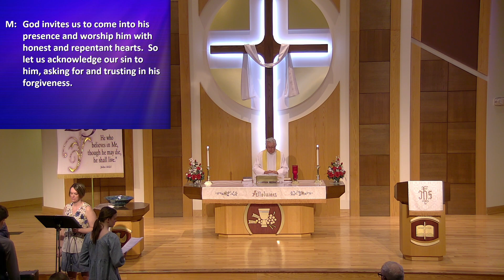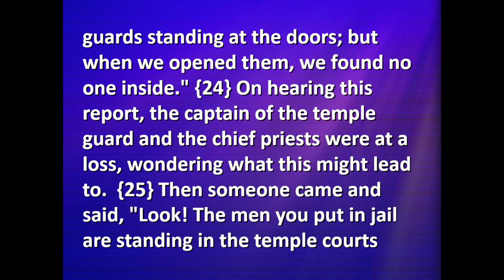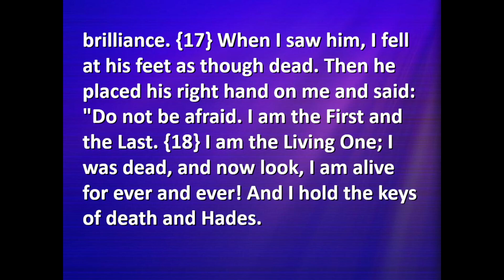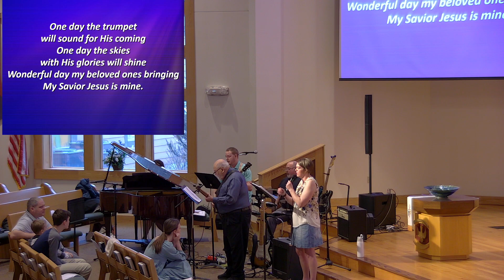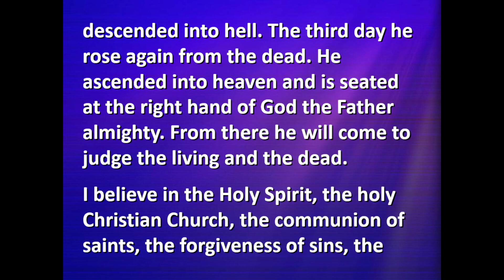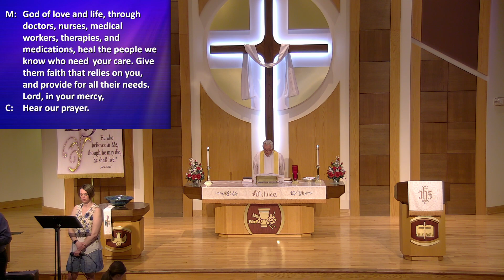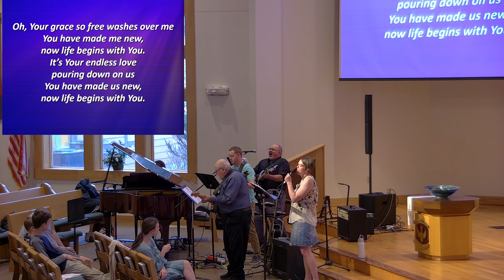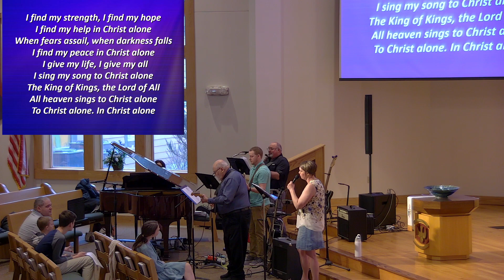Sunday April 24th, 2022 Worship Service